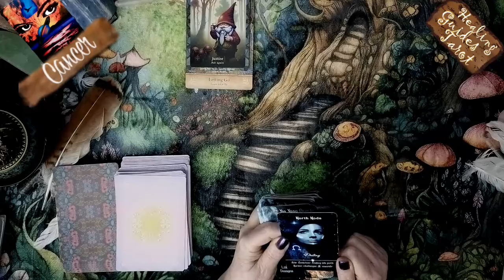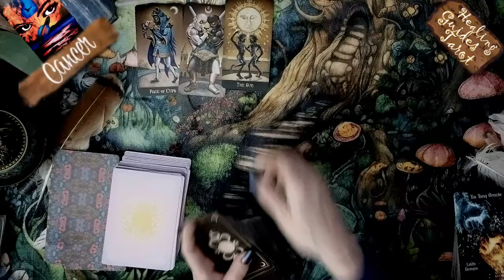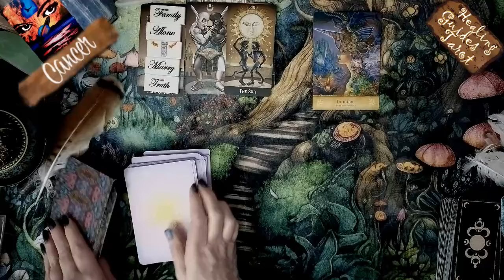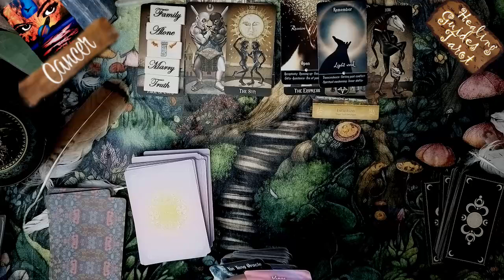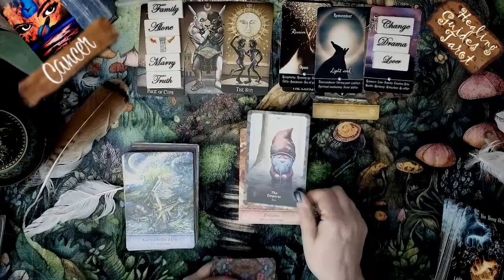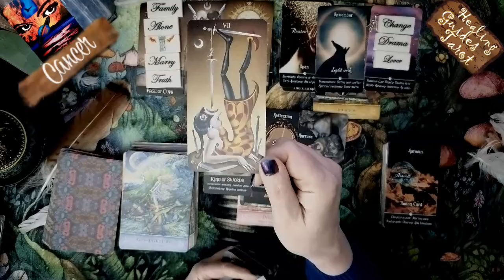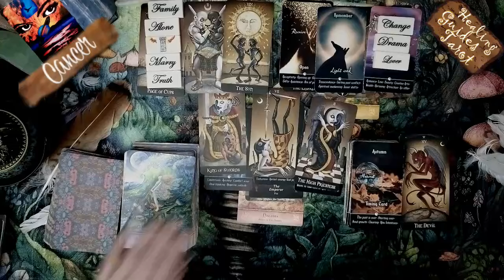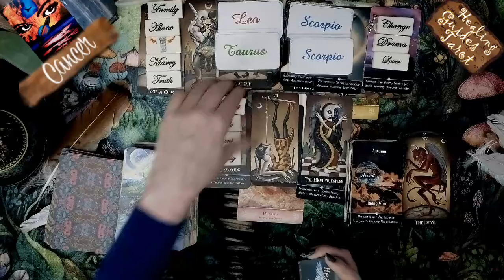Cancer🔎THE UNIVERSE IS TRYING TO GIVE YOU ALL YOUR BLESSINGS 🙏TRUST & BELIEVE!